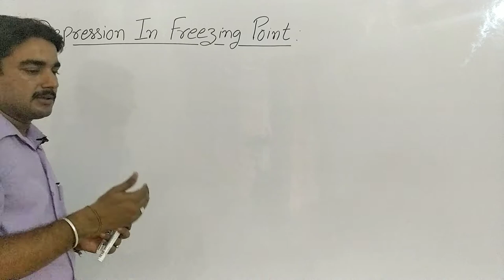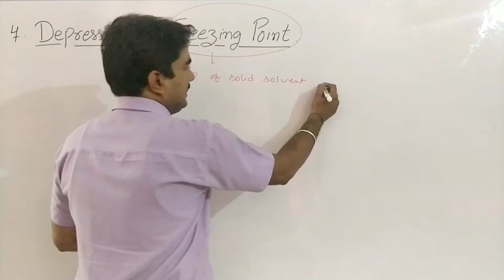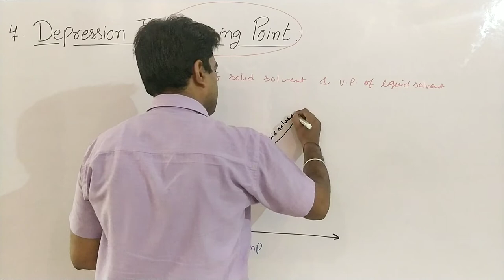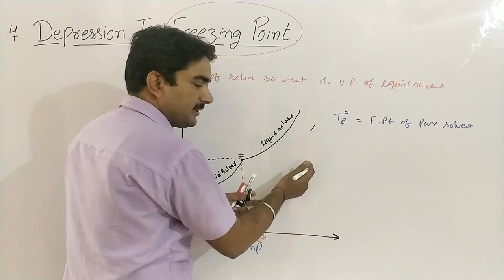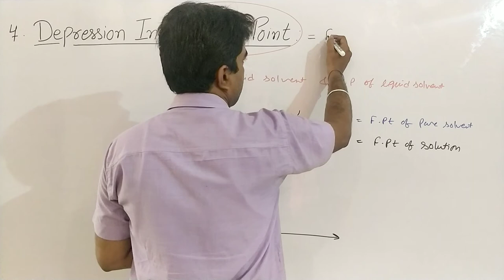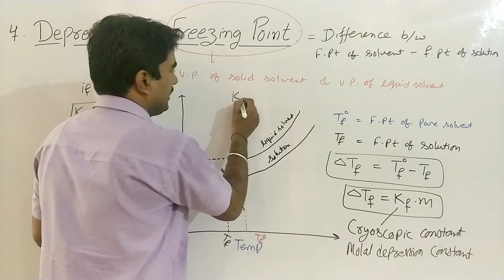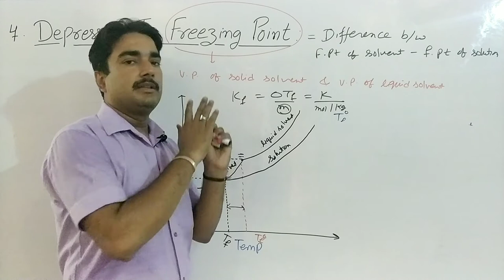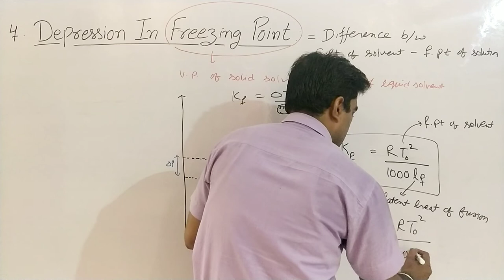Depression in freezing point|Depression in freezing point graph|Cryoscopic constant|IIT,NEET, Kvpy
1. depression in freezing point
2. molal depression constant
3. cryoscopic constant
4. relationship between molal depression constant and enthalpy of fusion
5. relationship between molar depression constant and latent heat of fusion
6. solution class 12th chapter 2nd

Coordination chemistry